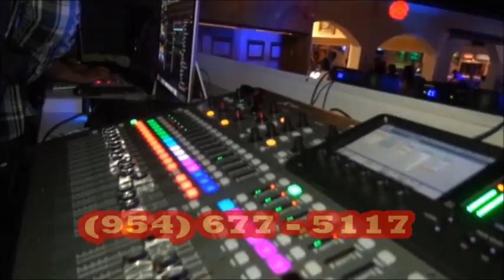VIVIANE GAUTHIER POSE LE PROBLEME DES ECRIVAINS EN HAITI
ROUPYCULTUREL TV SHOW : Viviane Gauthier, ecrivain er styliste pose le probleme des auteurs-ecrivains en Haiti au micro de notre correspondent Rotchly S. Desgranges.